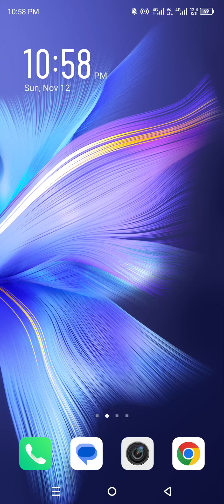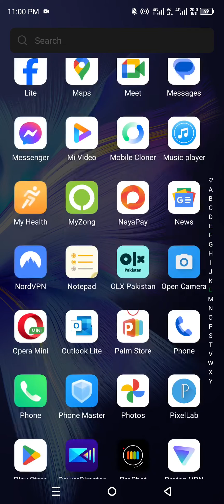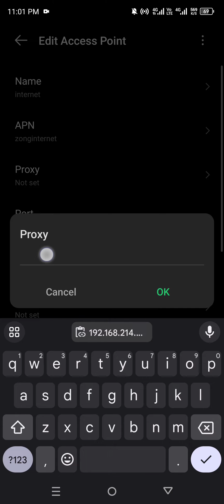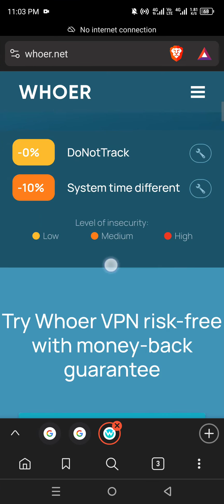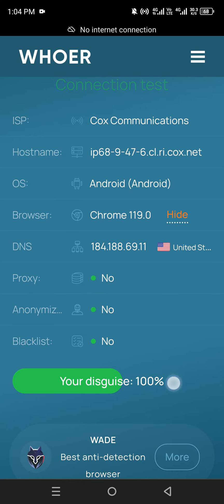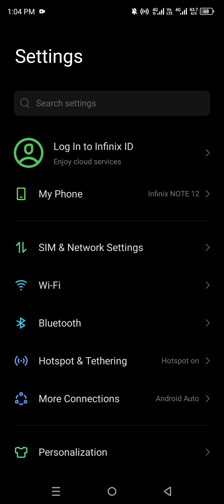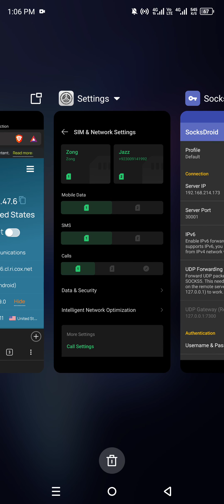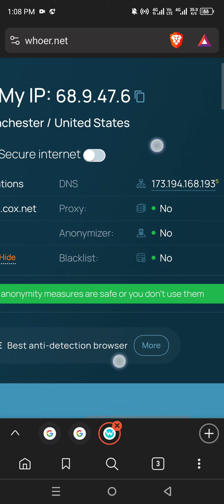How To Use Proxy In Mobile | CPM Mobile Trick | Mobile me CPM kaisy kary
high rpm
paid vpn
free vpn
best vpn
dollar trick
new trick 2023 cpm work youtube on pc se 100 dollars cpm work new trick